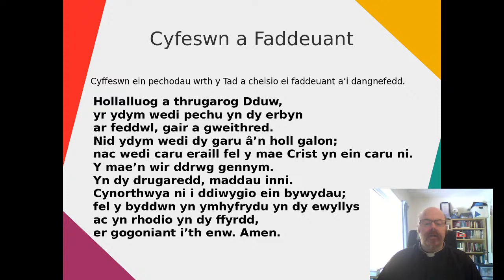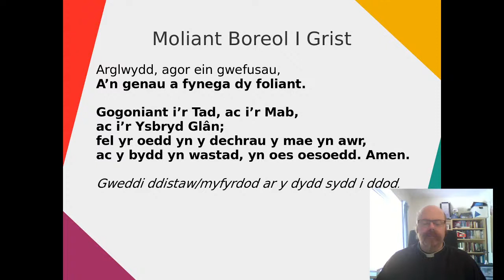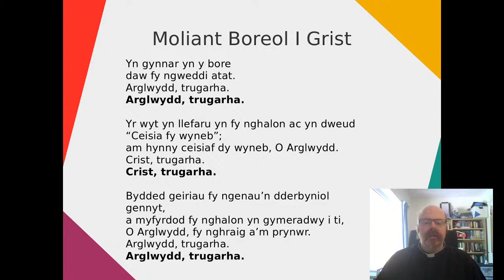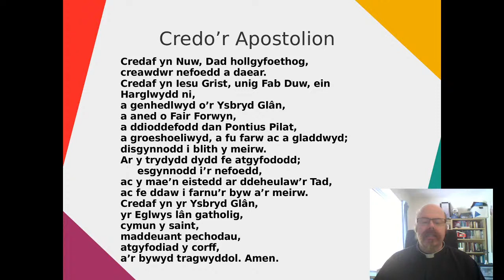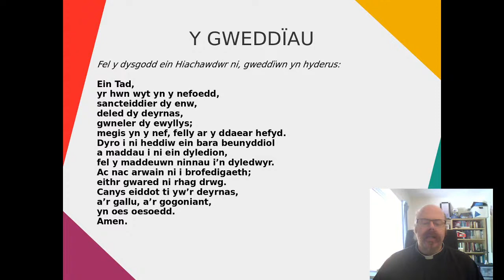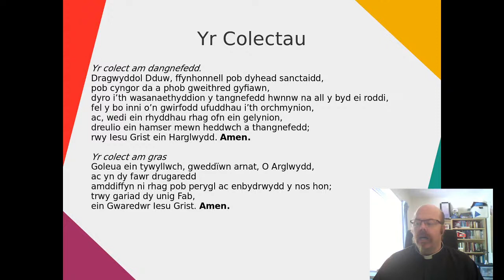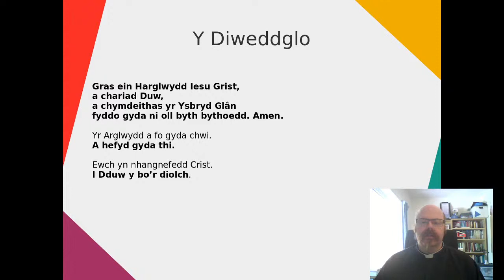BoreolGweddi-28May-2020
Dewch i ymuno efo ni i addoli'r Arglwydd.